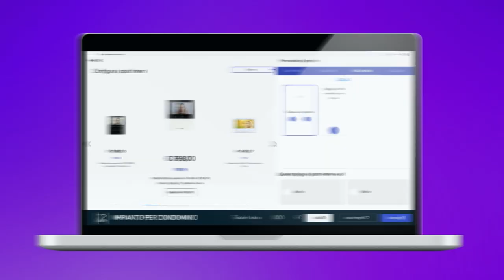Urmet - Configuratore online per sistemi videocitofonici 2voice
CONFIGURA FACILE, VELOCE, DA SOLO!
Se ti occorre il preventivo per un impianto videocitofonico Urmet, da oggi puoi crearlo facilmente con il nuovo configuratore online per sistemi 2voice. Inserisci i dati che conosci e ottieni in modo rapido una quotazione, l'elenco dei prodotti e lo schema per installarli.